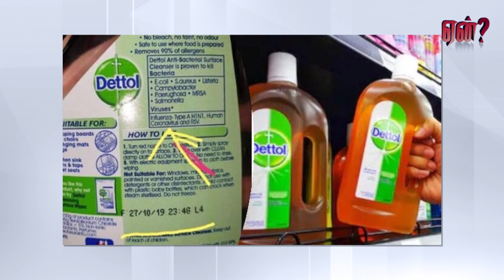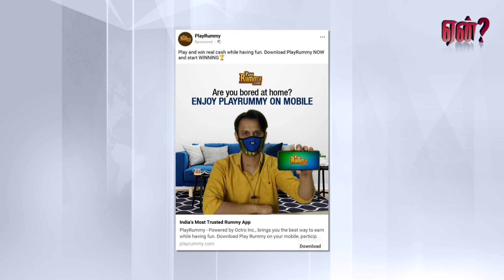இழவு வீட்டில் லாபம் தேடும் முதலாளித்துவம்